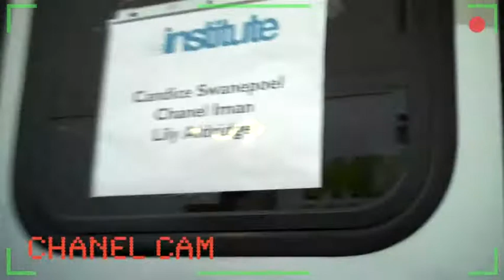VS Angels' "Incredible" Diaries